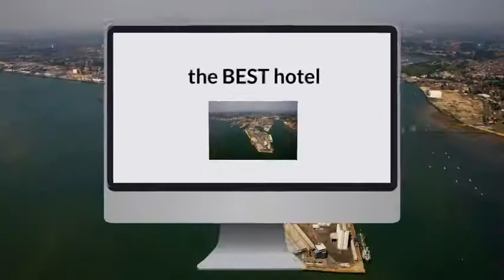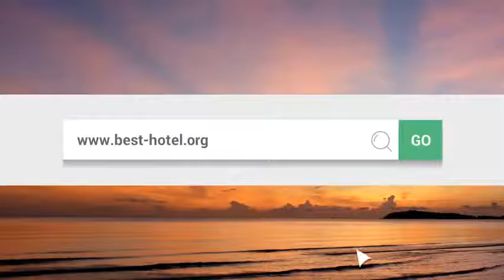What is the best hotel in Southampton UK Top 3 best Southampton hotels as voted by travelers